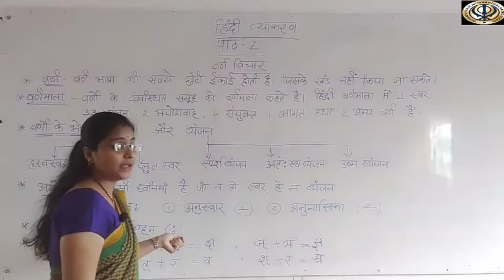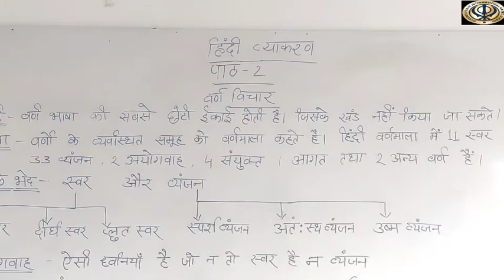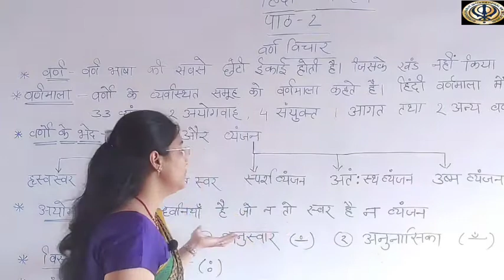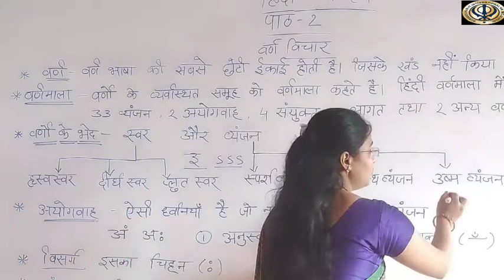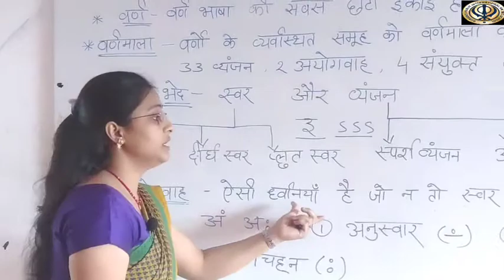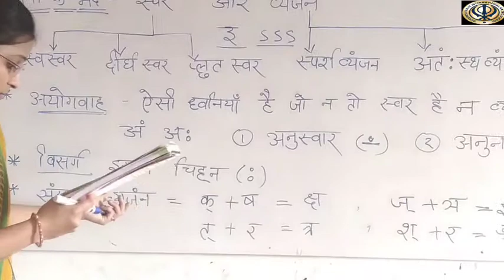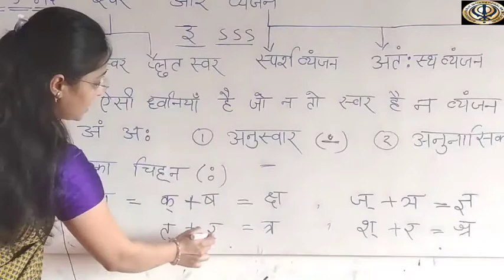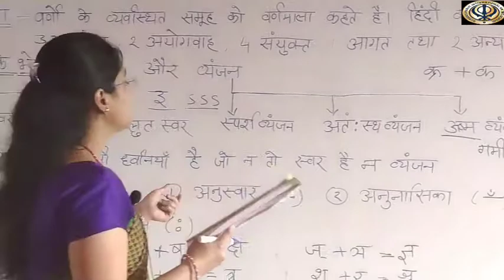CLass 8 lesson 2nd varn vichar